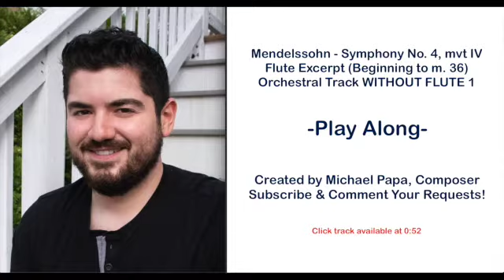Play Along! Mendelssohn Symphony No. 4, Mvt 4 Flute Excerpt - Orchestral Track WITHOUT FLUTE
0:00 - Regular track
0:52 - Click track